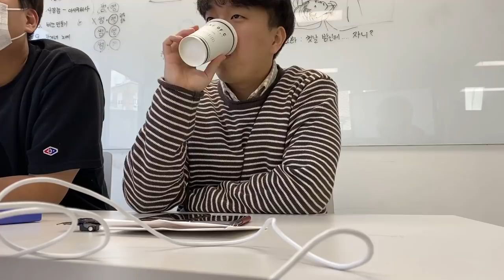바퀴벌레 리액션 맛집